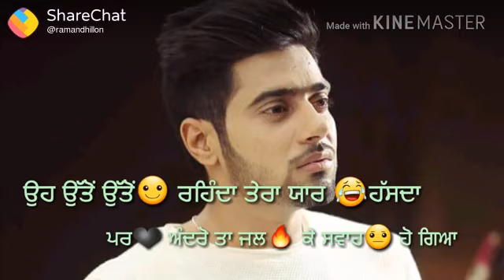song video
no